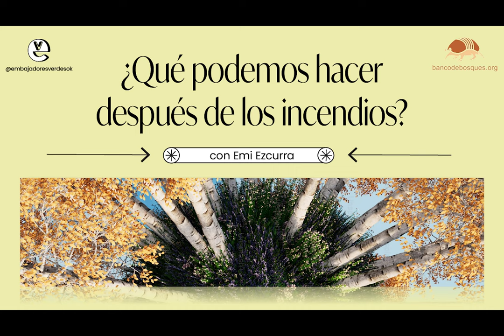¿Qué podemos hacer después de los incendios? EV junto a Banco de Bosques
En el Día Internacional de los Bosques (21 de marzo), charlamos con Emiliano Ezcurra, ex presidente de la Administración de Parques Nacionales y fundador de Banco de Bosques, acerca de las áreas protegidas de nuestro país, su importancia como ecosistema y la problemática de los incendios en zonas boscosas.

En esta breve charla descubriremos qué podemos, debemos o no debemos hacer las personas para permitir que las áreas naturales ya sean PN o reservas puedan regenerarse después de grandes incendios.

Banco de Bosques es una fundación que busca preservar bosques nativos en la Argentina con el fin de evitar el desmonte y así preservar su biodiversidad y potenciar su uso sustentable para las comunidades locales.

Embajadores Verdes es un movimiento ambiental de personas que creen que para cambiar las cosas hay que empezar por uno mismo. Somos vecinos, amigos, gente buscando a otra gente que quiera cambiar viejos hábitos por otros más sustentables a través de la educación, comunicación y acción en nuestro territorio.